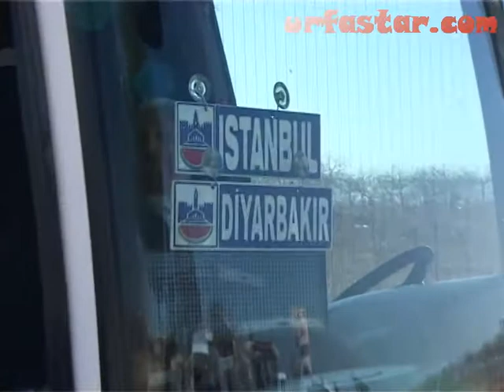Dağa Çıkmadan Polis Tarafından Yakalandı